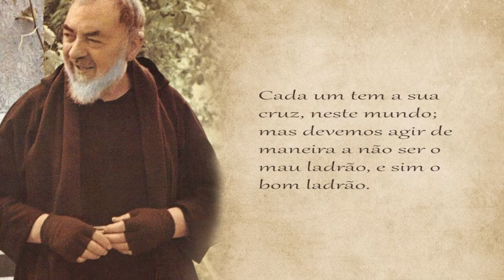#62. Cada um tem a sua cruz - Bom dia Padre Pio!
Leia o texto sobre a Agonia de Jesus, escrito pelo Padre Pio

::: Mensagem de São Padre Pio para o dia 03 de Março :::

"Cada um tem a sua cruz, neste mundo; mas devemos agir de maneira a não ser o mau ladrão, e sim o bom ladrão."